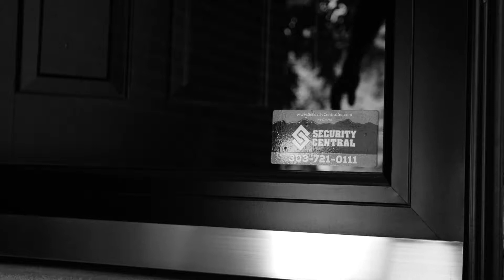Sue Farris - CSAA Operator of Year Award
Sue Farris of Security Central was awarded the Central Station Alarm Association Operator of the Year award for her quick action in saving a woman from a would-be rapist.